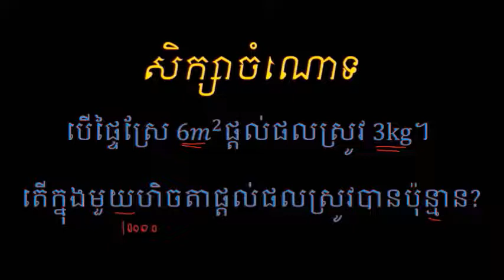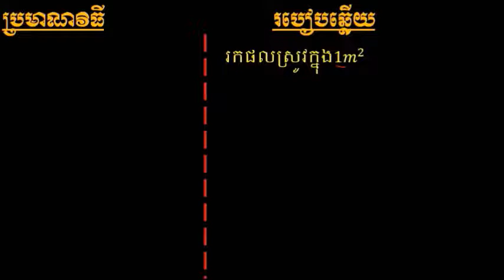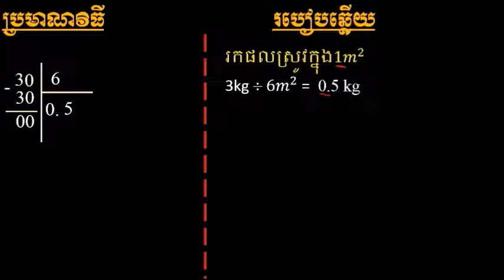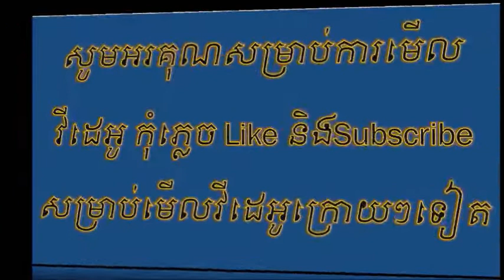រៀនដោះស្រាយចំណោទ រកផលស្រូវ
havleanghour # Mathematics # Fast math tricks

This is Hav Leanghour .  Do you want to learn Mathematics online or practice at home?

This is Hav Leanghour .  And I'll see you in my next video.

Teachnology & Mathematics